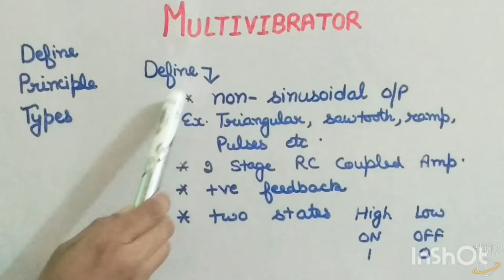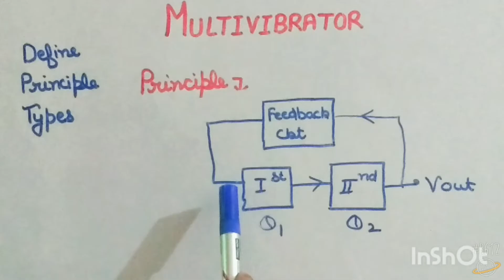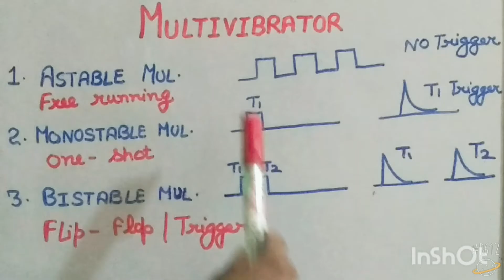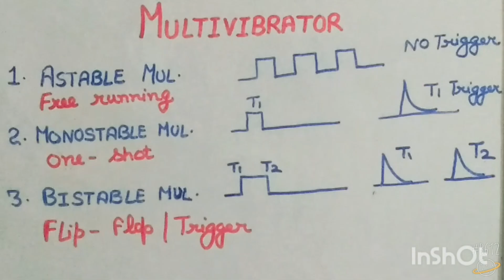Multivibrator and its types - part 63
This video is part of chapter 4 of Trade 2 of class 12 vocational electronics.